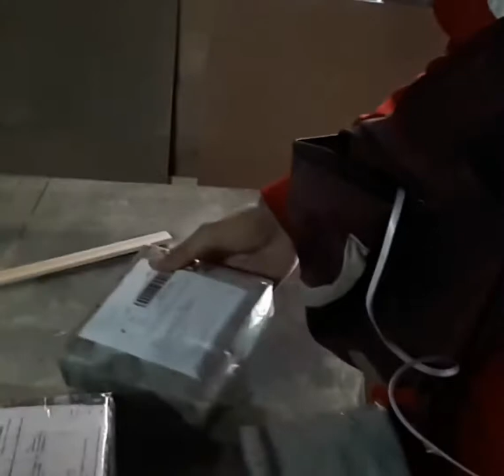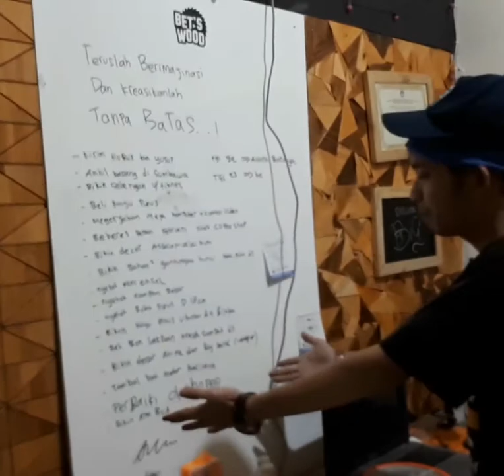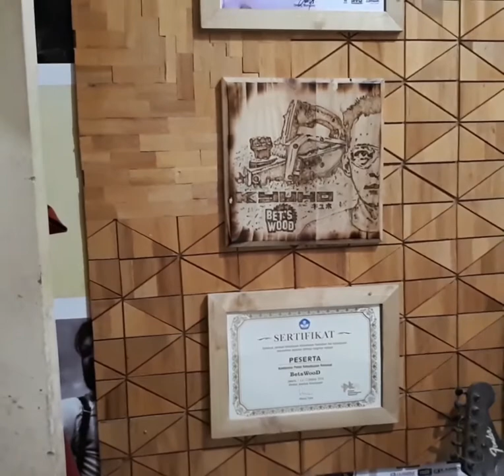Keadaan Workshop Betswood Hari Pertama PSBB - LOCK DOWN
tadinya sih mau bikin sesuatu.. ehh malah tour workshop